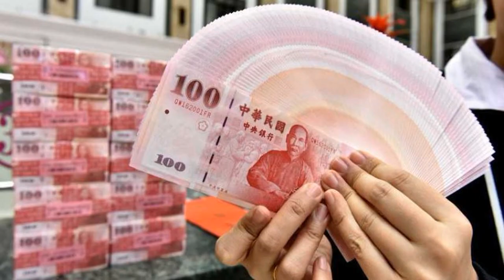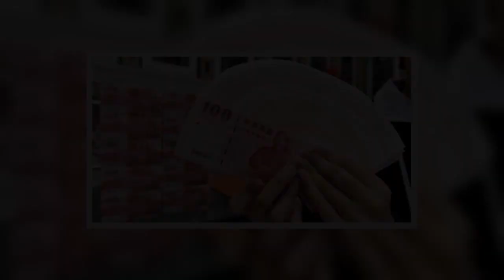11月份財運旺到擋不住，比誰都有錢的五大生肖 | 星座生肖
忙碌有忙碌的好處，可以無暇於煩惱和瑣事，清閒有清閒的好處，可以留點時間做自己的事。位居高位自有其好處，可以多為人民服務。平常崗位多有其好處，可以免去「焦點人物」的苦惱。心平氣和最重要，順其自然是常理。每日提醒：往好處想可以產生積極心態。人生頓悟：換位思考。

屬兔屬羊,事業騰飛

屬兔屬羊人有才氣而不張揚,有善心卻不濫用,有人情而無傲氣,因此財神格外垂青,運勢自當紅遍天下。

就在11月間,屬兔和屬羊人總是不約而同的事業進步,1個月內升官職,家庭富,事業場上的成就可謂是一飛沖天,財運好,賺得多,憑他們的穩重睿智更能存得金錢積百萬,11月後,比誰都有錢。

屬猴屬鼠,橫財遍地

天降橫財,多多益善,屬猴和屬鼠的人,為人聰明,可謂之為「人精」,無論是否身在良好的事業環境中,都能心細生財,和氣發家,化險為夷。

特別是眼下這11月裡,生活之中遍地黃金,貴人相助無所不在,不管你是屬猴人還是屬鼠人,都能在事業場上「財高八鬥,滿面紅光」,春風得意在職場,滿地橫財在家門,可以說最不缺的就是錢。

屬豬,貴人財大

貴人向來都是錢財源泉,人的富貴和貴人相助也有密不可分的聯繫,屬豬人善緣廣泛,貴人運好,11月之中,貴人運是一天比一天好,財富運勢沖雲霄,交友廣泛。

事業前景也因有了貴人相助而越發進步,不僅有錢,更有極佳的老闆緣,不是做不得老闆,只要信心足,就可以被貴人簇擁,身在高位,錢財兩不缺,比誰都有錢。

歡迎為他們留言、祈福、接財接好運吧,點贊，祈福，分享評論，每一次點贊，每一次分享，每一次評論都會給他們帶來好運，帶來福氣，祝福大家，事事順心如意，動一動你們發財的小手。沾喜沾財氣,將會正財如泉湧，橫財如雨下，並且喜事不斷，好運多多.